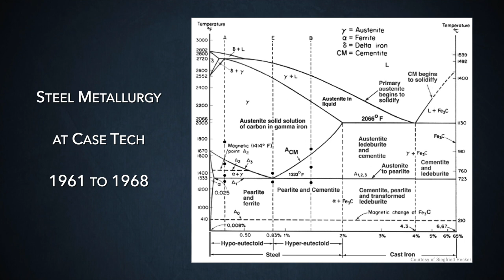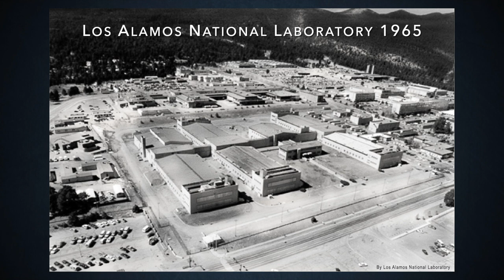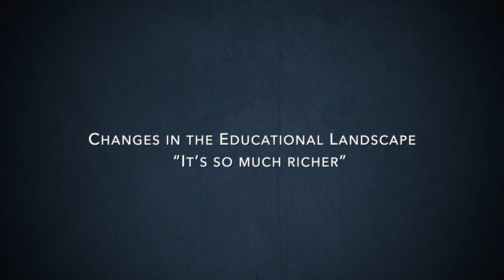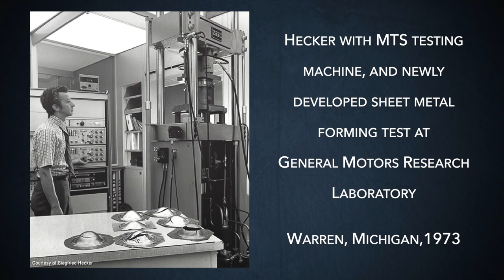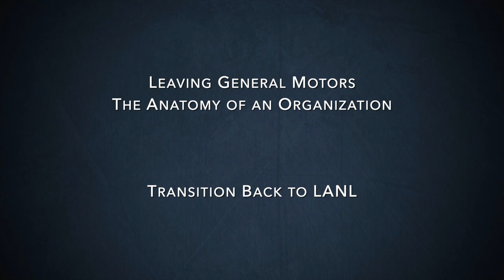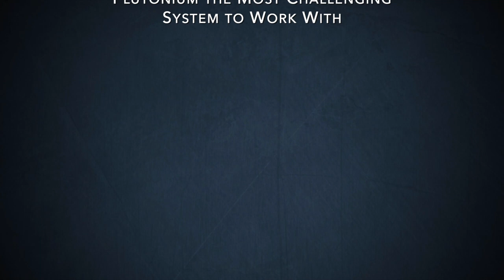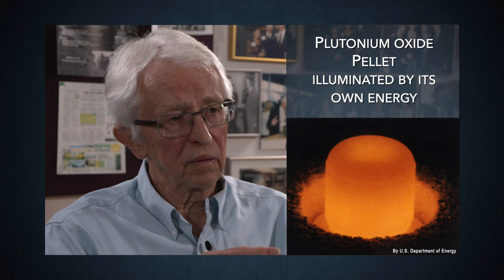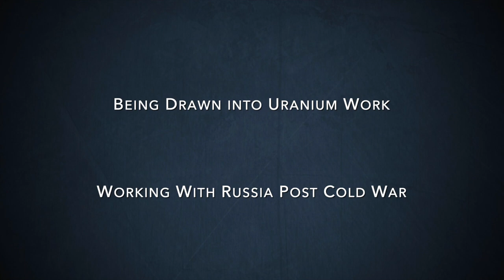Siegfried Hecker: My Grandfather Saves the World - Part 1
Part 1 of a two-part video. Tom Nizolek of the Los Alamos National Laboratory interviews Dr. Siegfried Hecker at the Los Alamos National Laboratory in New Mexico. In part one they discuss his early years in Austria during WWII, Influential colleagues and professors, how he made his way to Los Alamos, industry work at GM, plutonium metallurgy, and the beginnings of his work with Russia post-Cold War.

Segment Synopsis:
00:00 Introduction
01:57 The Early Years - Born in Poland During WWII - Growing up in Austria After the War
04:30 First in Family to go to University - Case Institute of Technology
07:07 Influential Colleagues and Professors – Bob Smialek– Terry Mitchell – Lynn Ebert
10:01 Ph.D. Studies at Case - Effect of Multiaxial Stresses on Material Behavior
14:56 The Road to Los Alamos
18:48 Changes in the Educational Landscape - “It’s so much richer”
22:25 Postdoc Work at LANL - Yield Surface Work
28:07 Industry Work at General Motors Research Laboratory - Applying Multiaxial Plastic Deformation to the Mission of General Motors
35:56 Leaving General Motors - The Anatomy of an Organization
37:13 Transition Back to LANL - Exposure to a Whole List of Other Really Intriguing Things
39:43 Plutonium Metallurgy - Plutonium the Most Challenging System to Work With
49:04 Being Drawn Into Uranium Work
52:13 Working With Russia Post Cold War

Photo credits: Siegfried S. Hecker
The Los Alamos National Laboratory
NASA
The National Academy of Engineering
The Ronald Reagan Presidential Library and Museum
The U.S. Department of Energy